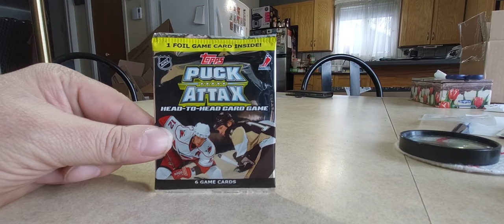QUICK PACK RIP 2009-10 TOPPS PUCK ATTAX HOCKEY